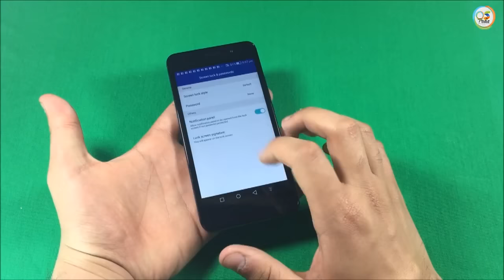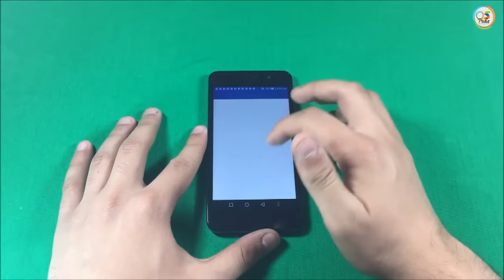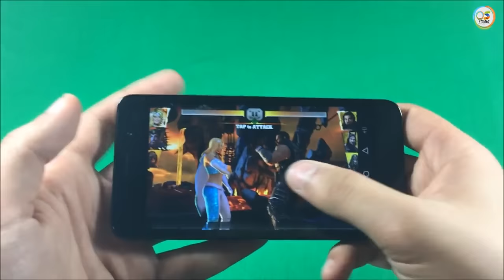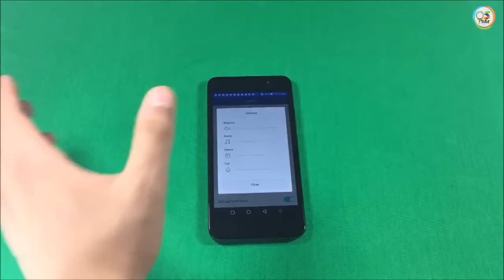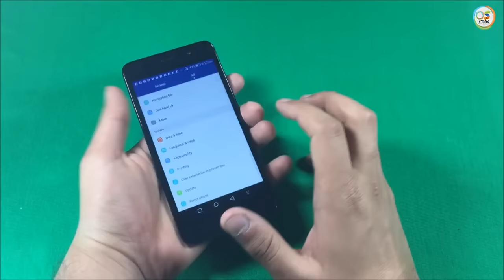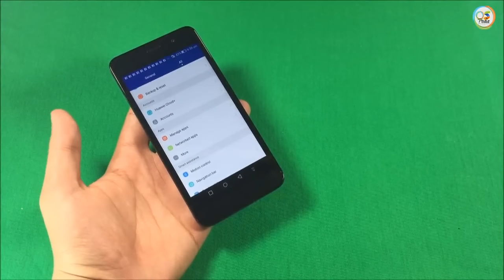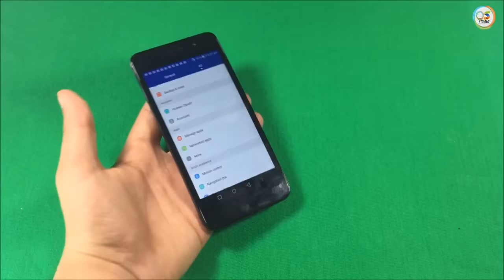Huawei Y6 Review مراجعة هواوي واي 6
شاهد الروابط
لمتابعتنا ع الفيس بوك